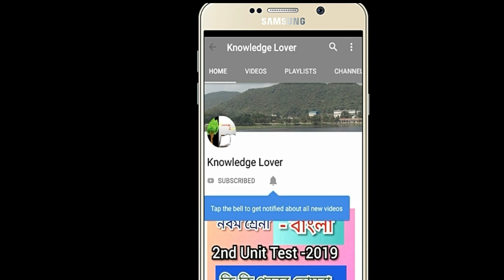Class 9 Geography 2nd unit test MCQ/ Geography Class 9 Second summative test-2019 আবহবিকার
Class 9 Geography 2nd unit test  MCQ/ Geography Class 9 Second summative test-2019. MCQ 5th Chapter.আবহবিকার
   শব্দ ও পদ পর্ব-